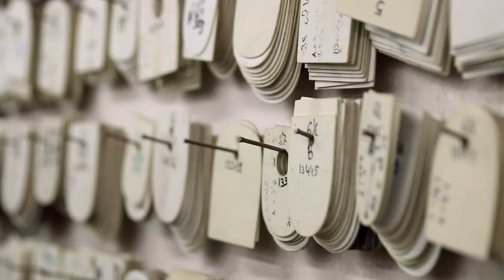Shoemaking: The effectiveness of Blake Construction - Crownhill Shoes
It was during the industrial revolution when the Blake Welted construction method was born. It has an unique stitching, that connects the body of the shoe to the sole and this process would be impossible to perform manually; It allows the footwear to have a harder resistance, especially compared to any other techniques based on the sticked of different parts. Having lightness and a great flexibility also contributed to the fact that this type of manufacturing has remained practically unchanged until nowadays, promoting high-quality but not over-priced shoes.

Enter in Crownhill Shoes and follow us in each of the stages involved in the process of making handmade shoes through a series of videos that will make you understand why it is considered an art.